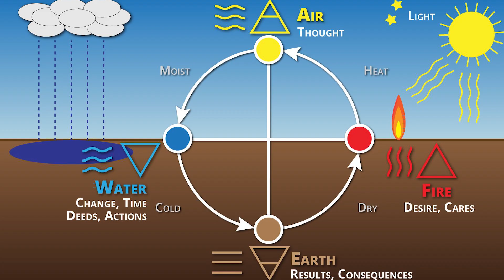أفضل عنصر للقوة بدون شك هو...